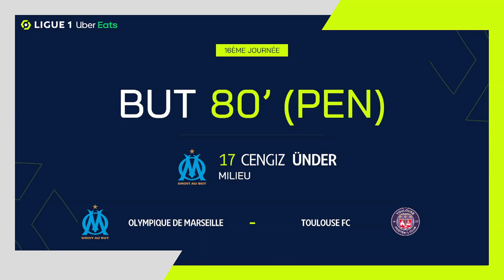Goal Cengiz ÜNDER (80' pen - OM) OLYMPIQUE DE MARSEILLE - TOULOUSE FC (6-1) 22/23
"OLYMPIQUE DE MARSEILLE - TOULOUSE FC (6-1) Cengiz ÜNDER (80' pen)  goal. OLYMPIQUE DE MARSEILLE vs TOULOUSE FC Goals in video

Ligue 1 Uber Eats - Season 2022/2023 - Week 16 ORANGE VÉLODROME - Thursday 29 December 2022

Goals : Valentin RONGIER (13' - OM) / Rasmus Schmidt NICOLAISEN (41' csc - OM) / Sead KOLASINAC (52' - OM) / Dimitri PAYET (62' - OM) / Branco VAN DEN BOOMEN (66' pen - TFC) / Cengiz ÜNDER (80' pen - OM) / Nuno-Albertino VARELA TAVARES (82' - OM) Follow us on Youtube